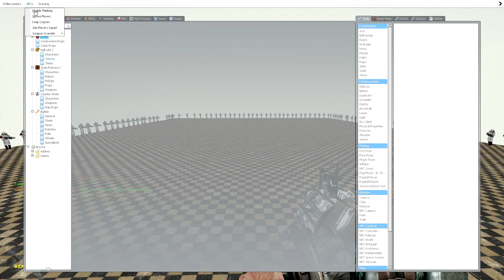100 Metrocops & Elite Soldiers vs Kingpin, Gene Worm, HECU Marines & More!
Testing Half Life Renaissance Reconstructed mod by Gene Worm, found I am mainly testing how much damage certain enemies can inflict.  Then to end the video, I stage a long battle between Combine Elite Soldiers and HECU Marines.

Custom map I made in Hammer

Garry's Mod (officially abbreviated to GMod) is a sandbox physics game that allows the player to manipulate objects and experiment with physics using the Source engine. (Wikipedia, Garry’s Mod)

Credits:

Video made using Garry’s Mod; Rendered in Vegas Pro
Developer(s) Facepunch Studios
Publisher(s) Valve Corporation
Designer(s) Garry Newman